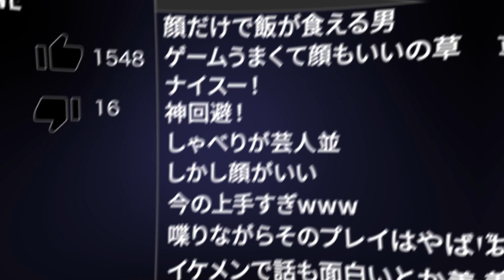【自己紹介】豊臣エリック【ハロー！】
E・R・I・C！オッス、おらエリック！

(編集：エリック)
【※動画内キャストは1月公演時のものです】

オリジナル朗読劇「Time [never] comes back!?」(ネバカム)です。

オリジナル朗読劇
「Time [never] comes back!?」(ネバカム)
【公演日】
2022年 5月21日(土)/5月 22日(日)
【会場】
シアターグリーン BIG TREE THEATER
【STAFF】
脚本：関根アユミ
キャラクターデザイン：宮谷里沙
ロゴデザイン：草野剛デザイン事務所
企画・運営：株式会社CREST/TRYSTAR

【CAST】
桃山涼太：狩野翔、小林千晃
一樹あまね：笠間淳、菊池勇成、水中雅章
豊臣エリック：田邊幸輔、中澤まさとも、野津山幸宏、真野拓実
橘誠一郎：川島零士、重松千晴
ミチル：井上雄貴、海渡翼
（50音順/敬称略）

〒160-0023
東京都新宿区西新宿3-2-4
JRE西新宿テラス4F
豊臣エリック　宛